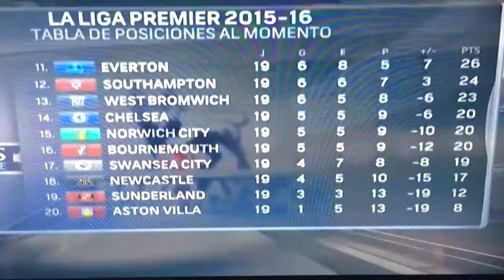West Ham United vs Liverpool All Goals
west ham united vs Liverpool 2-0